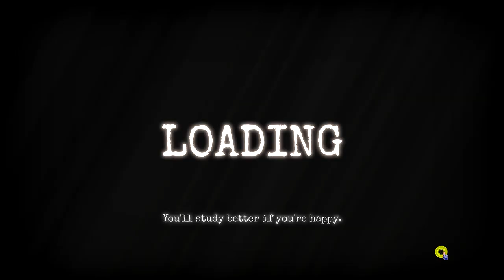freezing rests his head on a pillow made of concrete